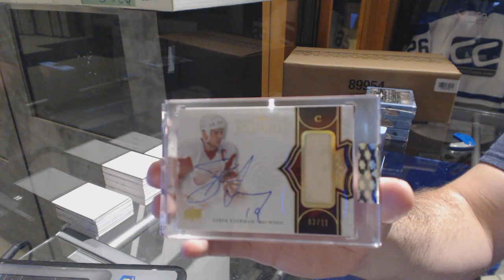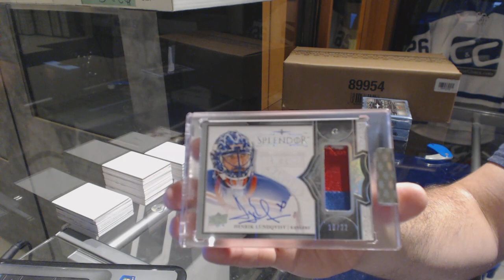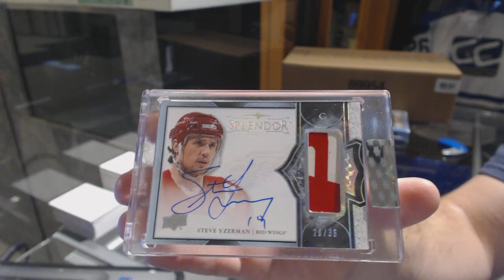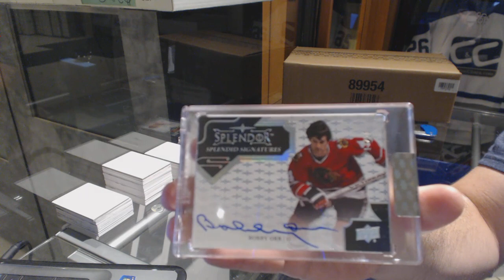17-18 Upper Deck Splendor Hockey 4 Box Break - C&C GB #9062